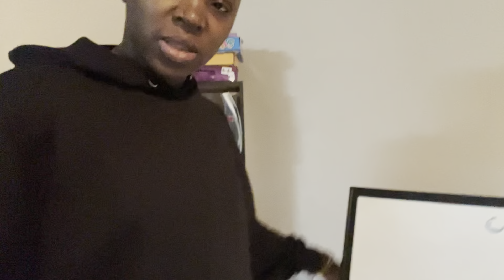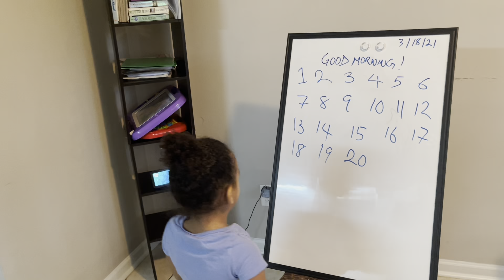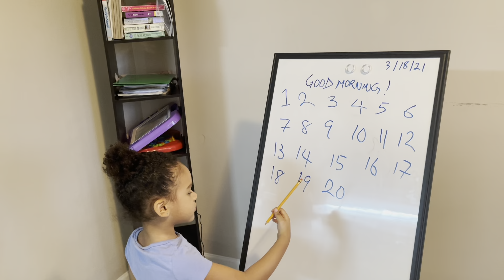I DON’T FEEL LIKE DOING ANYTHING|| VLOG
Have you ever just felt like being lazy but then you remember you have kids? Well, that’s me.

Facebook and Instagram @maryamsjoyfullifeblog